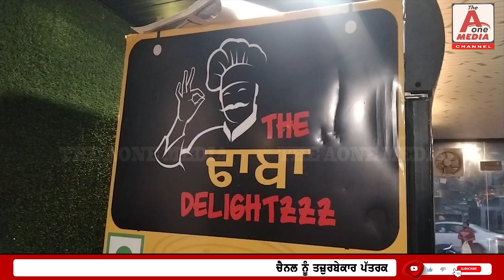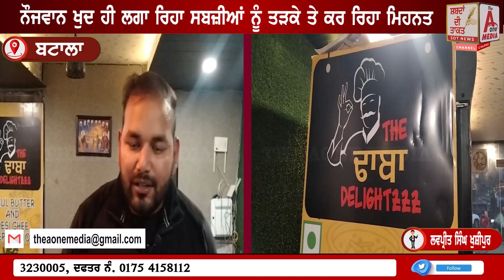BATALA MBA ਨੌਜਵਾਨ ਨੇ ਬੈਂਕ ਦੀ ਨੌਕਰੀ ਛੱਡ ਕੇ ਖੋਲ ਲਿਆ ਢਾਬਾ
BATALA MBA ਨੌਜਵਾਨ ਨੇ ਬੈਂਕ ਦੀ ਨੌਕਰੀ ਛੱਡ ਕੇ ਖੋਲ ਲਿਆ ਢਾਬਾ, ਕਿਸੇ ਦਾ ਨੌਕਰ ਬਣਨ ਨਾਲੋਂ ਆਪਣੇ ਕੰਮ ਚ ਹੈ ਤਰੱਕੀ, ਨੌਜਵਾਨ ਖੁਦ ਹੀ ਲਗਾ ਰਿਹਾ ਸਬਜ਼ੀਆਂ ਨੂੰ ਤੜਕੇ ਤੇ ਕਰ ਰਿਹਾ ਮਿਹਨਤ  |